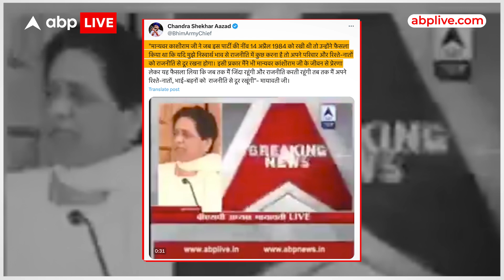UP Politics: Mayawati पर Chandra Shekhar ने कसा तंज, याद दिलाया पुराना बयान | ABP Live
बीते दिनों यूपी की पूर्व सीएम और बसपा प्रमुख मायावती ने दो बड़े फैसले लेकर यूपी की सर्द फिजा में सियासी तपन बढ़ा दी…पहले सांसद दानिश अली को पार्टी से बेदखल किया..फिर अपने भतीजे आकाश आनंद को बसपा का सबसे बड़ा और अहम पद देकर विरोधियों को भी चौंका दिया..आकाश आनंद को अपना उत्तराधिकारी बनाए जाने पर अब मायावती विरोधियों के निशाने पर आ गई हैं..बसपा अध्यक्ष को एक आंख ना भाने वाले चंद्रशेखर आजाद ने उन पर वार किया है